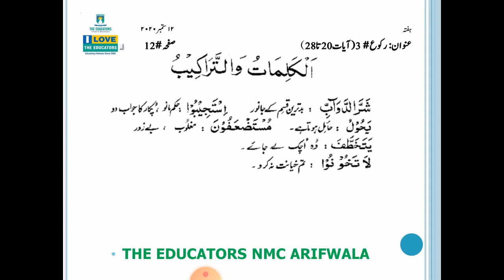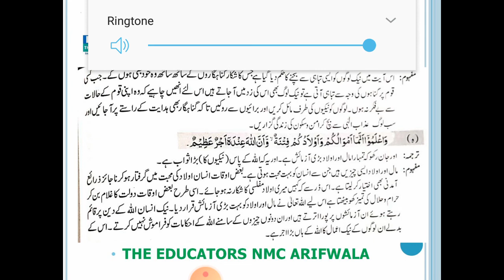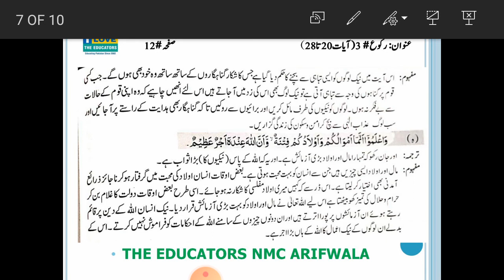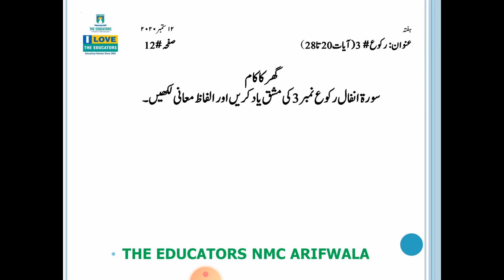Class IX Sura Infal Raku #3 12 sep 2020 video #6